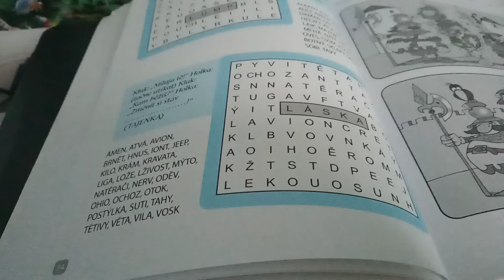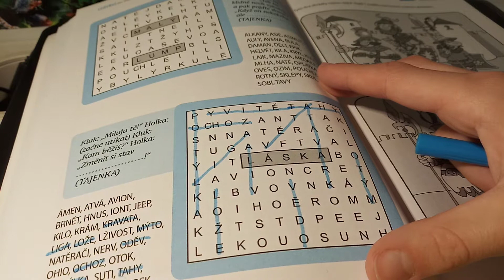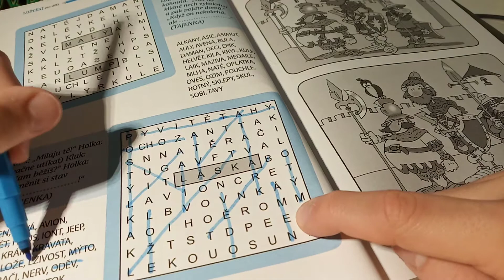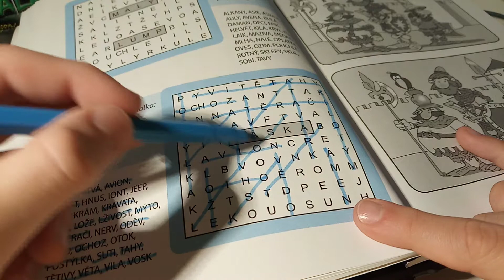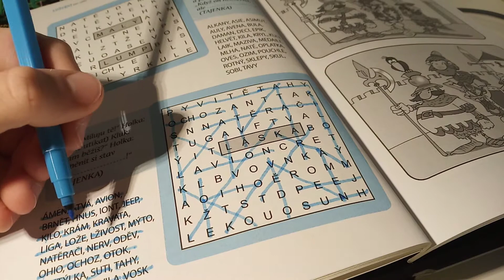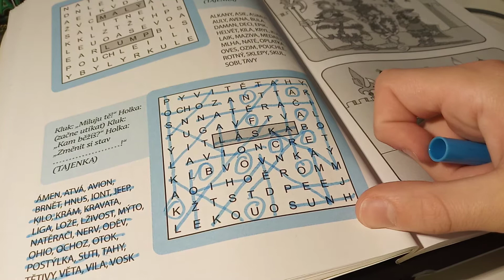osmisměrka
18.12. video 1